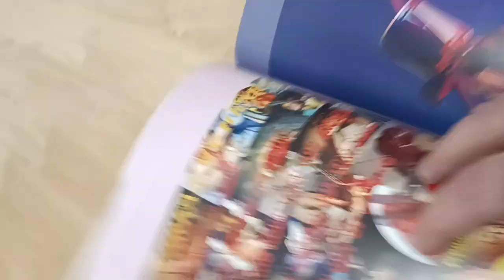GFOTY – GFOTYBUCKS - MAGAZINE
GFOTY – GFOTYBUCKS